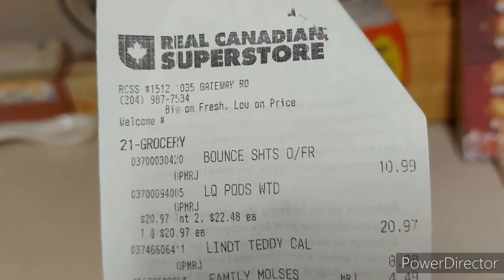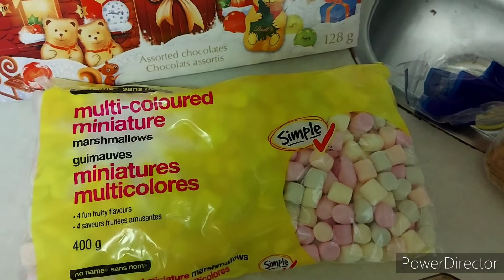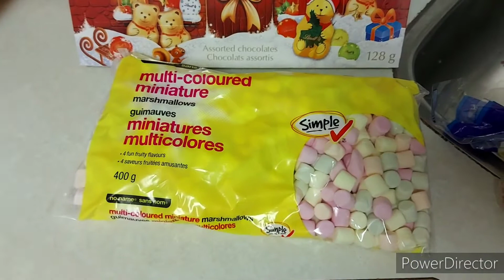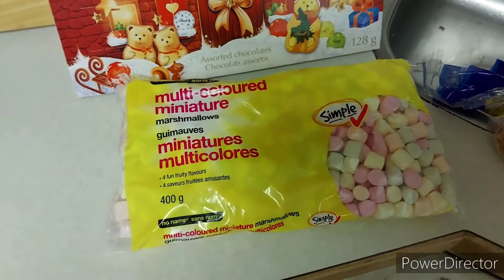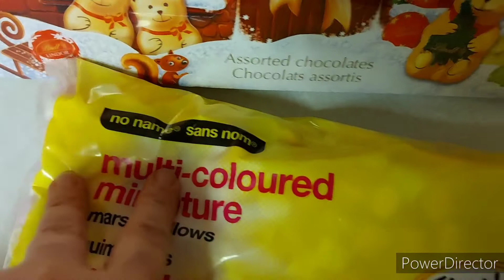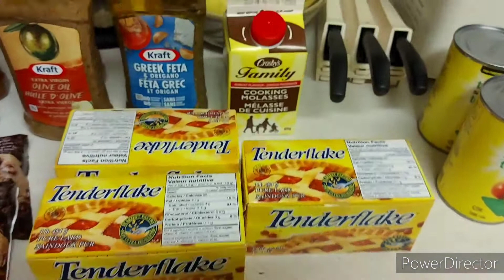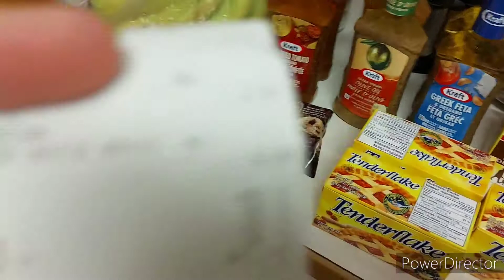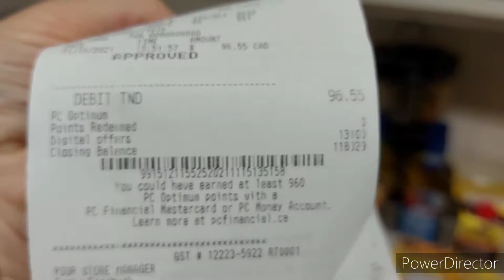Superstore Grocery Haul $96.55